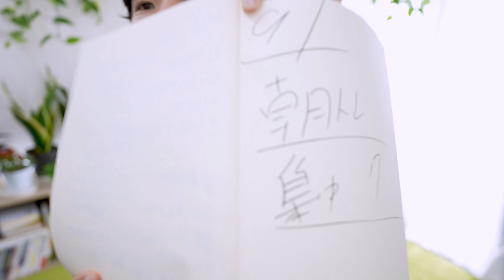【瞑想5分】ストレスを減らすマインドフルネス #23 頭を空っぽにする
【瞑想5分】不安を減らすマインドフルネス　頭をからっほにするレッスン

鬱(うつ)病/不眠症/不安障害/PTSD/HSP/ADHD/燃え尽き症候群/反芻思考とさまざまなメンタルの不調の方が増えています。

ストレスや経済的な不況によっても、心がつらい人が増えています。

こう言った呼吸法やストレッチ、ヨガ、マインドフルネス、脳に関する知識や経験などが皆様のお役に立ちますように😌

■参考文献
頭を「からっぽ」にするレッスン 10分間瞑想でマインドフルに生きる

ケリー・マクゴニガルの痛みを癒すヨーガ

マインドフルネスストレス低減法